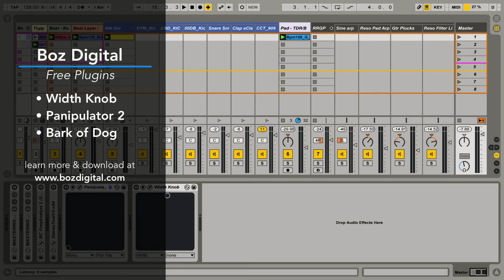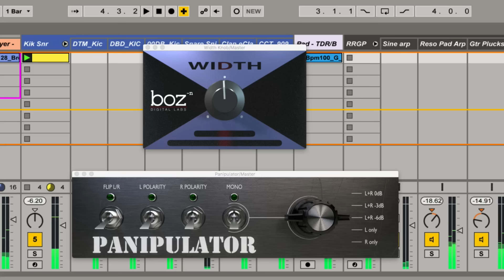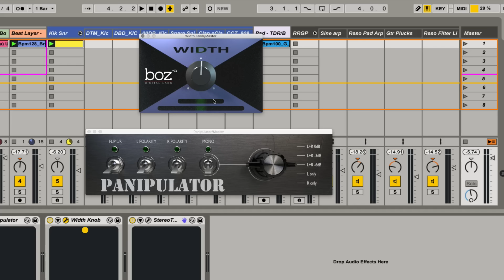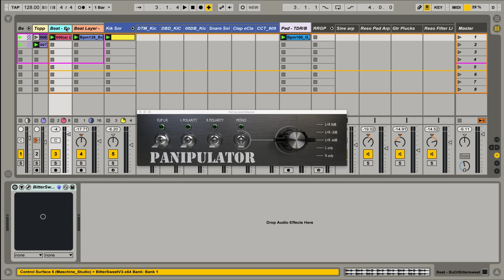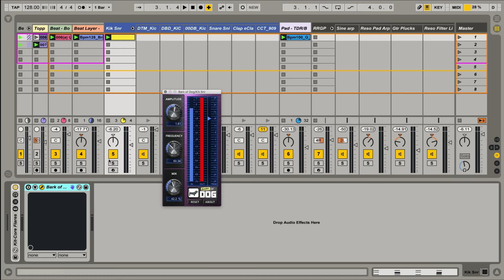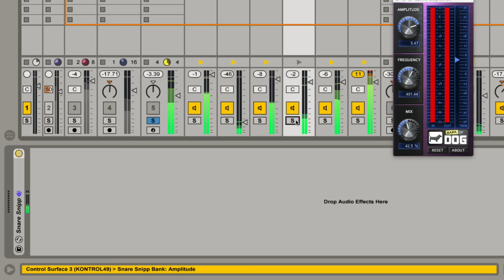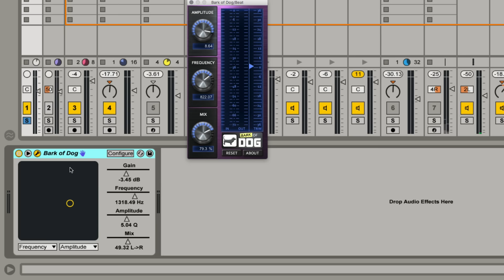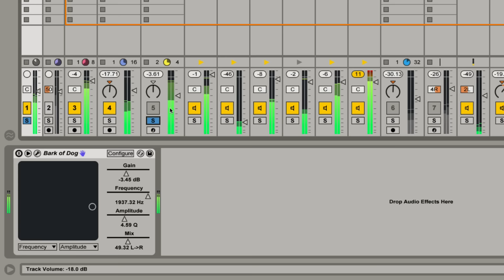Boz Digital Free Mixing Tools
With this new ADSR Series, we explore the best and most interesting of the freeware mixing and production tools available on the web.

In this video, ADSR Instructor Stephen Ellestad discusses the free plugins available from Boz Digital, demonstrating the basic functions and features of three useful mixing tools, including:

Width Knob - stereo track widener
Panipulator 2 - mix checking utility
Bark of Dog - single band Resonant Filter/EQ

-- ADSR --